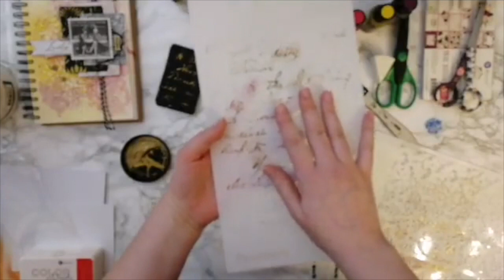New Finnabair stencils and several techniques by Riikka Kovasin | Live